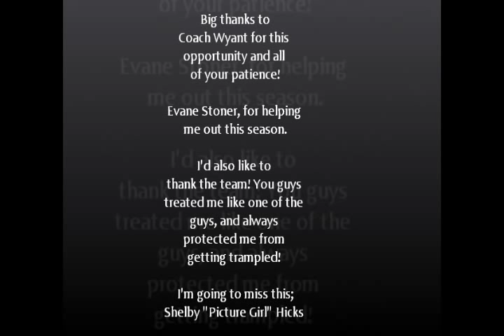Football DVD.wmv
2010 Siegel Stars Football Picture video